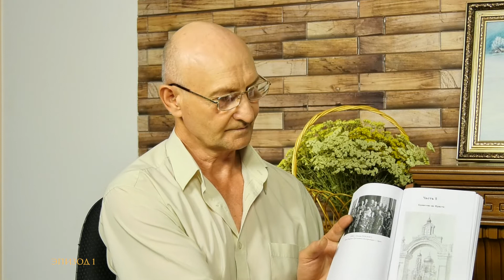09082022 Встречи у камина